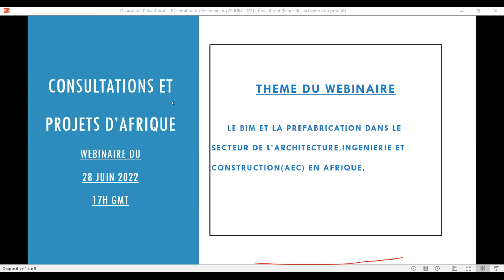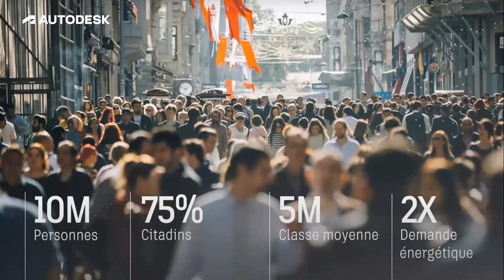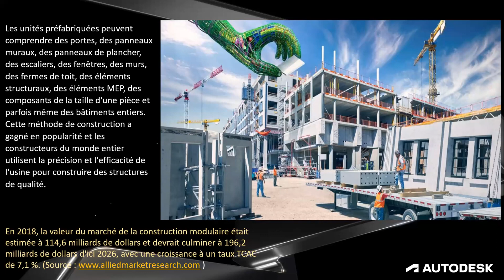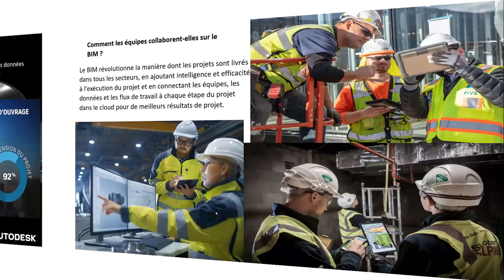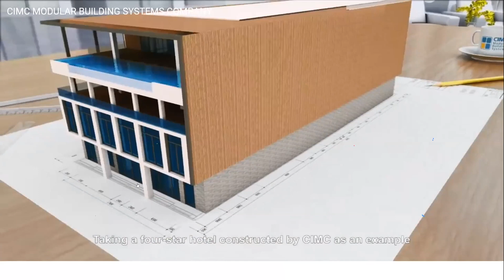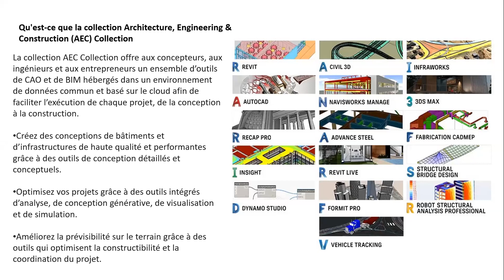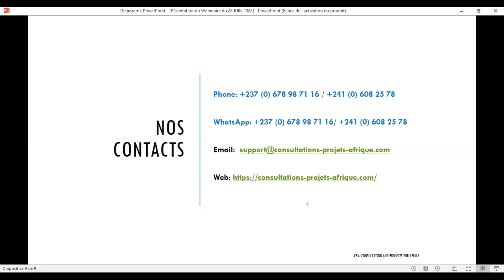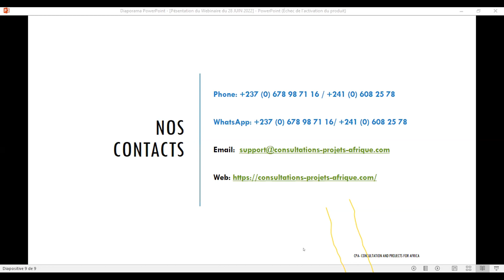Webin2:Le BIM et la Préfabrication dans le secteur de l'Architecture, Ingénierie et Construction AEC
l'adoption généralisée du BIM a été considérée comme un moyen d'accélérer la croissance de la construction modulaire et industrialisée dans les domaines techniques

Construction préfabriquée modulaire ou Prefabrication
Le terme «construction préfabriquée» amène la plupart d'entre nous à penser à des structures complètes construites dans une usine, puis transportées sur le site et posées sur une fondation. Dans une large mesure, cette notion est tout à fait correcte.

Pour le dire en termes plus simples, le préfabriqué ou la préfabrication est la pratique consistant à rassembler les composants d'une structure dans une usine ou un autre site de fabrication, puis à transporter l'ensemble complet sur le chantier de construction où la structure doit être située. Cette technique contrôle les coûts de construction en économisant du temps, des salaires et des matériaux.

Les unités préfabriquées peuvent comprendre des portes, des panneaux muraux, des panneaux de plancher, des escaliers, des fenêtres, des murs, des fermes de toit, des éléments structuraux, des éléments MEP, des composants de la taille d'une pièce et parfois même des bâtiments entiers. Cette méthode de construction a gagné en popularité et les constructeurs du monde entier utilisent la précision et l'efficacité de l'usine pour construire des structures de qualité.

En 2018, la valeur du marché de la construction modulaire était estimée à 114,6 milliards de dollars et devrait culminer à 196,2 milliards de dollars d'ici 2026, avec une croissance à un taux TCAC de 7,1 %. (Source

Avantages de la préfabrication et de la construction modulaire

ENVIRONNEMENT CONTRÔLÉ

En construisant dans un environnement contrôlé et cohérent, il y a un meilleur contrôle de la qualité de ce qui est construit et donne une meilleure prévisibilité au résultat du projet.

MOINS DE DÉCHETS

Avec des paramètres d'usine contrôlés, les déchets sont considérablement réduits car les matériaux excédentaires peuvent être recyclés sur site dans d'autres processus. Le stockage contrôlé réduit également les dommages matériels dus aux intempéries. une réduction des émissions de CO2 jusqu’à 40%

SÉCURITÉ ACCRUE

La préfabrication place les travailleurs dans un environnement contrôlé où bon nombre des risques des chantiers de construction traditionnels, tels que le travail en hauteur et les conditions météorologiques, peuvent être évités.

GAIN DE TEMPS

Le Modular Building Institute estime que les projets sont achevés de 30 à 50 % plus rapidement que la construction traditionnelle, ce qui permet de mener un projet de la conception à l'achèvement rapidement et facilement.

La Préfabrication  c'est aussi meilleur pour l'environnement
Une plus grande adoption de la DfMA et de la fabrication hors site aidera l'industrie de la construction à répondre à la demande croissante de construction de commerces de détail, de résidences, d'écoles et d'hôpitaux dans des endroits à urbanisation rapide comme certains pays  et villes Africaine où les projets de construction subissent de fréquents retards.
Les technologies avancées utilisées dans la DfMA et la fabrication hors site, notamment l'impression 3D, la robotique et le BIM (Building Information Modeling), contribuent aux avantages de vitesse, de polyvalence, de durabilité, de sécurité et de qualité que ces méthodes permettent

La fabrication hors site atténue également les dommages environnementaux car la pratique utilise moins d'eau, réduit la pollution par la poussière et optimise l'utilisation des matériaux. Par exemple, les éléments préfabriqués en béton peuvent être réutilisés ou recyclés à presque 100 %.

INTÉGRATION DU FLUX DE TRAVAIL BIM DANS LE SYSTÈME MODULAIRE

Le BIM a évolué comme un sur-ensemble du modèle 3D d'un bâtiment, contenant des informations paramétriques complétées par des relations d'objets, qui peuvent prendre en charge la simulation virtuelle d'un bâtiment, permettant l'expérimentation, en modifiant les paramètres de conception. Un concepteur pourra utiliser les normes de coordination modulaire (MC) pour dimensionner et localiser des objets de construction dans un cadre de référence modulaire. L'intégration des règles de MC avec les outils de création BIM améliorera le processus de conception et permettra aux concepteurs d'automatiser certaines activités complexes de modélisation/documentation ne nécessitant aucune expertise en conception